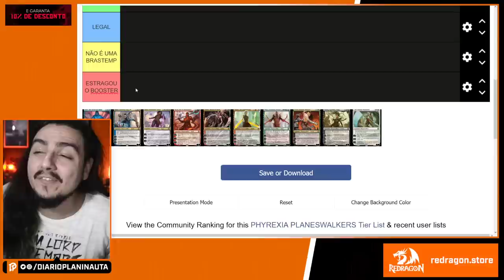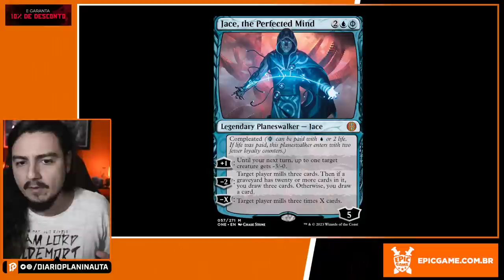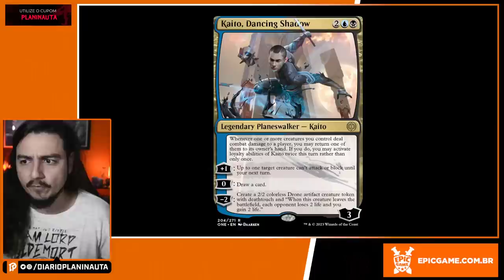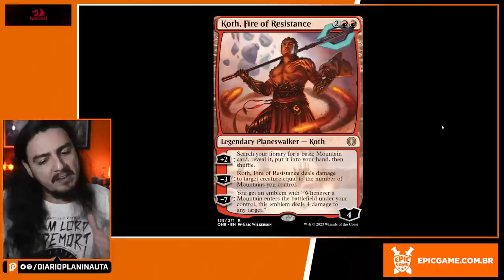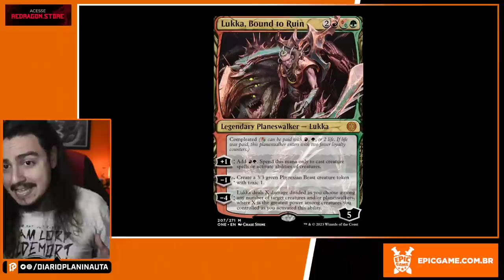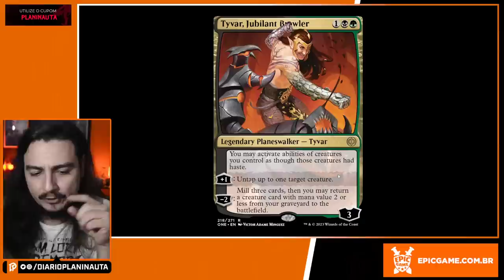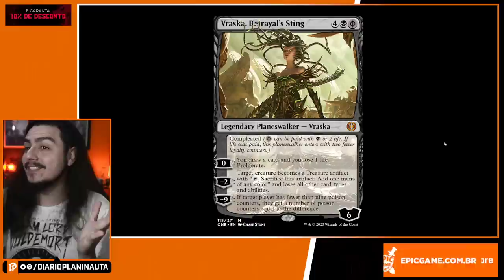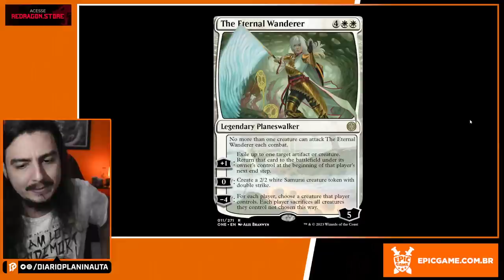PHYREXIA: ALL BE ONE PLANESWALKERS TIER LIST